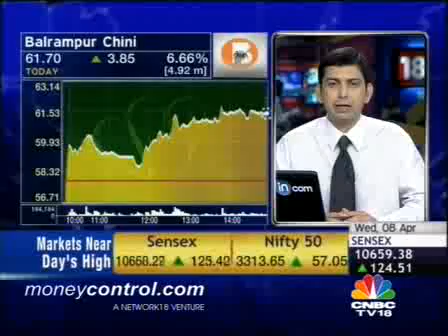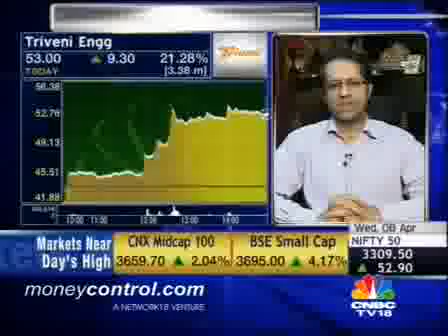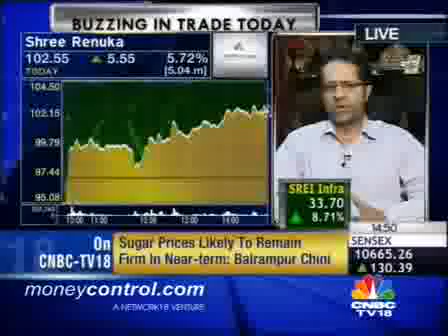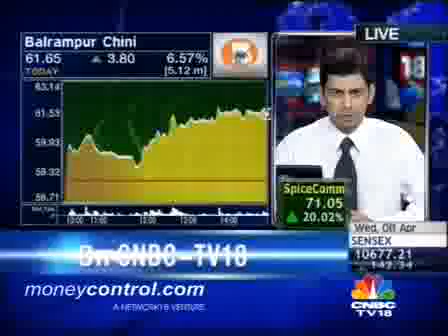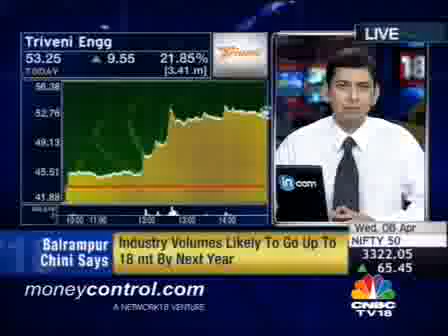Sugar: Sweet Gains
Vivek Saraogi, MD of Balrampur Chini Mills on the buzzing sugar sector.